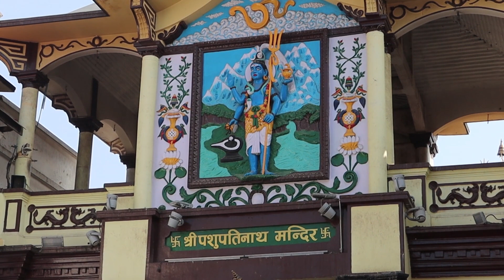स्वस्थानी बर्तकथा अध्याय ६/Shree swasthani Barta Katha Part 6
यो भिडियो तपाईलाई मन परेको छ भने लाईक, सेयर र कमेन्ट गर्नुहोस् |
public speaker - Arjun Raj Bhandari
Camera/Edit - Sima Bhusal